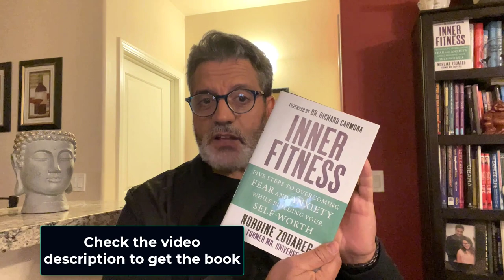Stop Seeking Validation — Self-Esteem is a BIG LIE | Nordine Zouareg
There’s always something or someone you’ll compare yourself to—it will either make you feel good or bad—such is the law of self-esteem. The problem for many people then is that they’ve become so used to looking outward for validation and satisfaction that they’ve lost touch with their ability to look inward.–Nordine Zouareg

Watch former Mr. World & Mr. Universe, High-Performance Coach, Fitness & Wellness Expert, Bestselling Author, and Speaker, Nordine Zouareg, debunk “Self-Esteem”. Truly worth watching if you are seeking long-lasting wellbeing and happiness.